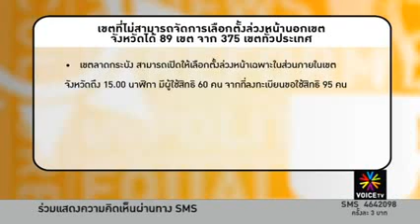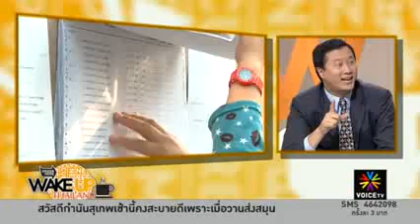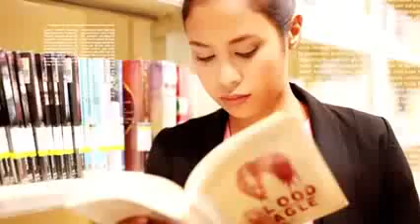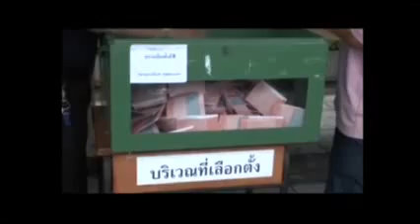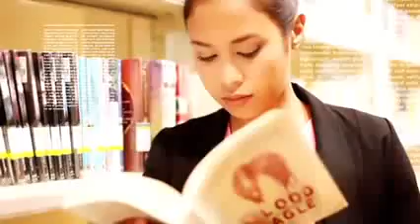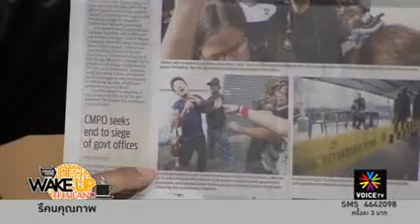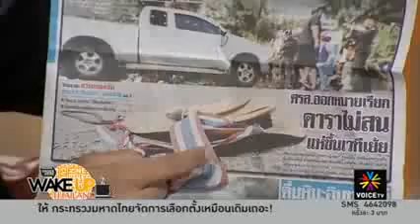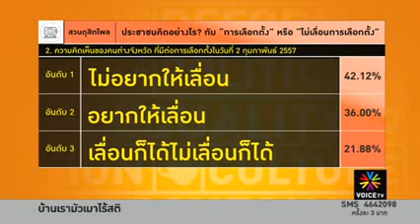Wake Up Thailand ตอน1 หมออั้ม อิราวัต 27ม.ค.57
จงอย่ายอมจำนน ต่อความเลว ของฝ่าย ต้าน ประชาธิปไตย